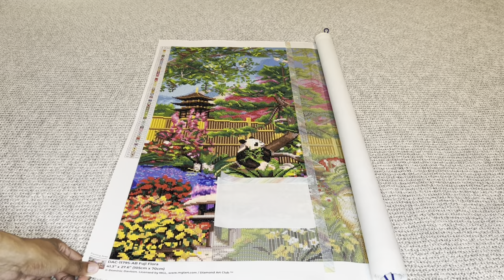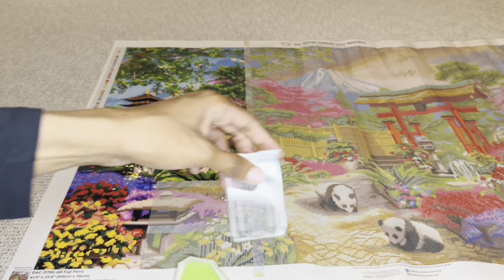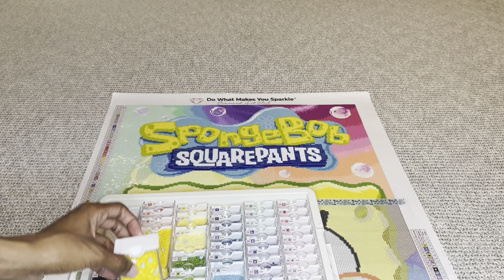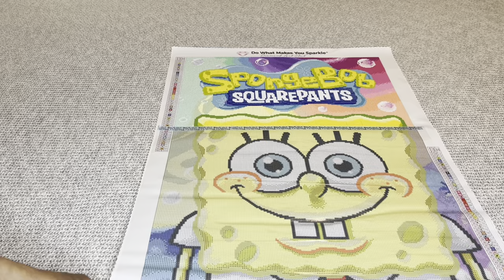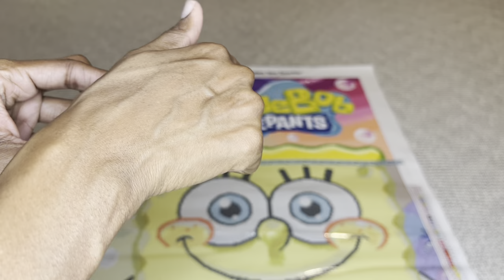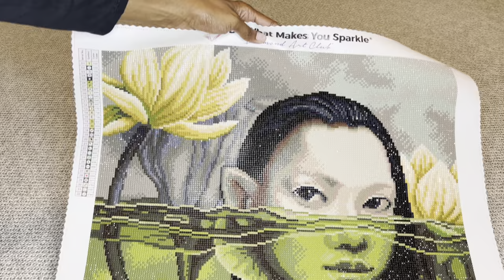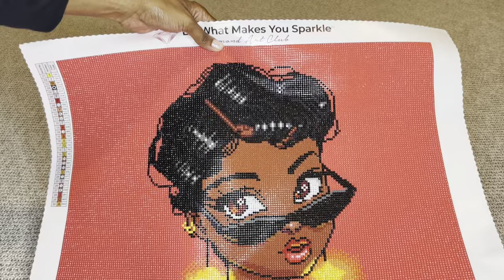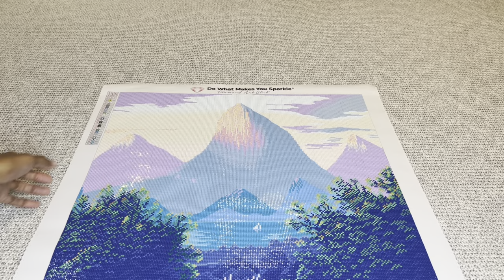A Compilation of Post Reviews and WIP Updates!!!!! 6 TOTAL!!! 🤩🤩🤩🤩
Hey y’all!! Today I wanted to share with you what I have been working on for the past couple months!!

I appreciate y’all and I miss y’all so much!! I hope you enjoy the video and let me know if you have any questions!!!🥰🥰❤️❤️❤️

Giselle: Discontinued; Find the Cross Stitch Version

Spirit of the Lake: Discontinued

The code: NURSERACHEL, saves you $10 off your FIRST purchase!! This does not apply to existing customers. There is no obligation to use the code though! I thank you in advance if you do choose to use it!

› channelWeb resultsNurse Rachel & Crafts - YouTube

h

LINKS!!!

Micro Glue Dots: Glue Dots Double-Sided Mini Dots, 3/16'', Clear, Pack of 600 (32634)

Metallic Clips: Chip Clips Bag Clips Food Clips -...

Assorted Color Clips: Chip Clips, Utility PVC-Coated...

Elizabeth Ward Containers: Elizabeth Ward Bead Storage...

Release Paper: 200 Pieces Diamond Painting...

White Stadium: Totally-Tiffany Stamp&Supply...

Floral Washi Tape: VEYLIN 10Rolls Flower Washi Tape,...

Large Tic Tac Containers: SanerDirect 32 Grids Diamond Painting Drill Storage Containers, Diamond Organizer Case Embroidery Beads Storage Box with Label

Exacto Knife: DIYSELF 1 Pcs Craft Knife Hobby Knife Exacto Knife with 11 Pcs Stainless Steel Exacto Blade Kit, 1pcs Steel 15CM Ruler for Art, Scrapbooking, Stencil (Purple)